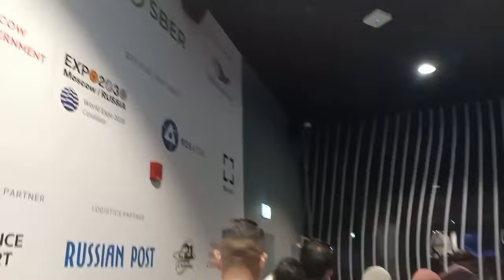What's inside the RUSSIA PAVILION